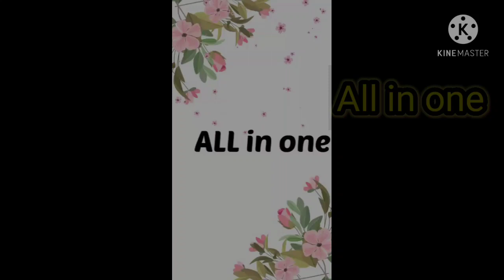Facepack for glowing skin. चमकदार त्वचा के लिए फेस पैक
इस वीडियो में सन्तरे के छिलके के पावडर का और मुल्तानी मिट्टी का फेस पैक बताया है जो हमारी त्वचा को चमकदार बनाने में बहुत उपयोगी है!

glowingskin multanimittipack orangepeelfacepack Gulabjal pack